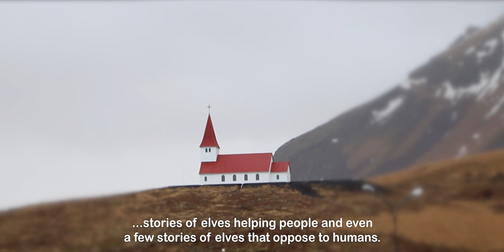ALFAR Iceland Elf School Documentary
When my friend Jax & I sponsored a private session at the Elf School, we accidentally paved the way towards a super cool project - a young documentarian by the name of Chiem was flying back to Europe the next day, but because of the special session, he was able to make this awesome film about Icelandic culture, elves, and hidden people. During the session we made new friends, shared delicious bread from a hidden people recipe, & gained a deep & interesting perspective on the culture & history of this unique island. I highly recommend that you guys check it out if you're ever in Reykjavik!